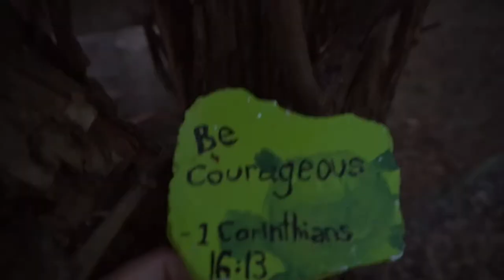GRWM FENTY Beauty STUNNA Lip Paint MATTE RED lips | Vlogmas Day 7 - 2017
IndiaLimaYankee
   - Tay
1. Get Ready With Me
2. Outfit of the day
3. Margarita Night
4. Kareoke
5. Shots

~Edited with: Final Cut Pro X 10.3.4
1.  ALL purchased products mentioned are purchased with my own dollaaaaas that I worked my booty off for.

2. ALL opinions are my own thoughts/feelings. sorry if they are brutally honest/offensive! :D If you feel the need to express your negative opinions feel free to do so at anytime, and thank you for contributing to my channel with your view!

3. ALL MILITARY RELATED CONTENT IS BASED UPON MY OWN PERSONAL EXPERIENCE/WHAT I HAVE LEARNED AND KNOW TO BE TRUE.  MY PERSONAL OPINION DOES NOT REPRESENT ANY SPECIFIC PERSON (OTHER THAN MYSELF), or BRANCH OF SERVICE.

4. ALL MILITARY RELATED CONTENT HAS BEEN PREVIEWED AND UPLOADED TO BEST SUIT OPSEC REGULATION